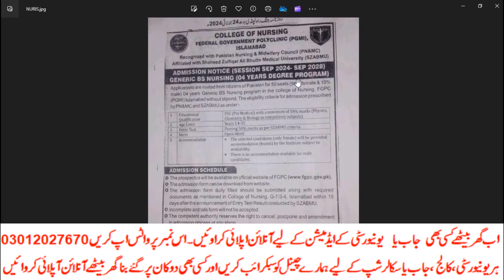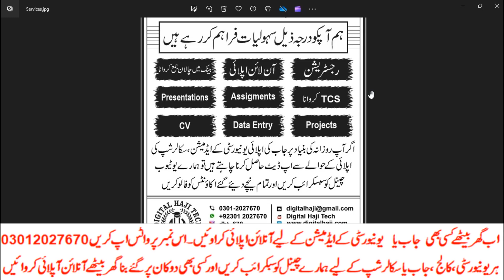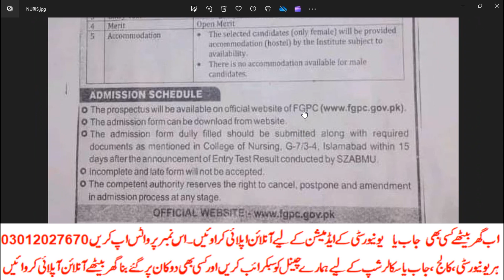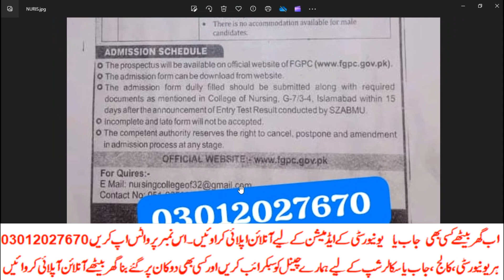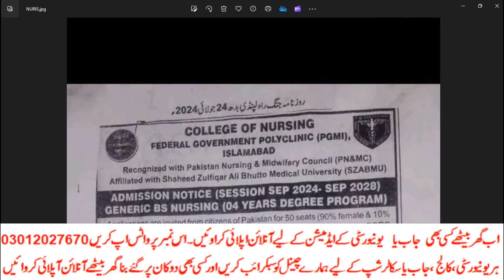Federal Government Poly Clinic Nursing School Admissions FGPC Fall 2024|Male&Female|Seats|Fee|Hostal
رجسٹریشن
چالان جمع کروانا
 پوسٹ کروانا
ڈیٹا انٹری
d pharmacy spot admissions 2024
latest d pharmacy spot admissions 2024
d pharmacy notification spot admissions 2024
pharm d,d pharm admission
d pharm admissions 2024
new d pharm admission
latest d pharmacy notification spot admissions 2024
pharmacy admission 2024
pharm d admissions 2024
pharmacy admission process 2024
new pharm d admission,d pharmacy
pharm d admission 2024
pharm d admission open 2024
d pharmacy notification 2024
nursing admission new
new nursing admission
nursing admissions
nursing admission
bs nursing admission
nursing scope,nursing admissions 2024
bs nursing admission 2024 in punjab

privateFee structure
Bise Lahore
Bise Sahiwal
Bise Multan
Kpk Board
Punjab Board
Sindh Board
rechecking result 2024
paper rechecking form 2024
rechecking ka result kitne din mein aata hai,paper rechecking
rechecking retotaling annual exam result 2024
how to get scholarships for college
how to apply for a scholarship
how to win scholarships
how to pay for college,how to find scholarships,where to find scholarships
scholarships to apply for
scholarships for college students
when to apply for scholarships
best scholarships to apply for
easy scholarships to apply for
how to apply for college scholarships
how to apply for admission in italy 2024
how to apply for national university admission
how to apply admission in italy universities
how to apply for national university
how to apply to germany universities
how to apply to italian universities
apply to german universities
how to apply for admissions in italy
how to apply admission test 2024
when to apply for german universities
apply to usa universities for free
how to apply du admission 2024